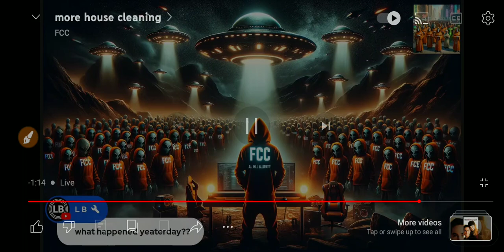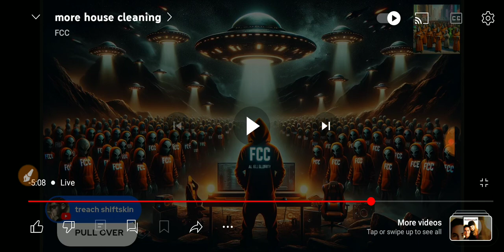FCC - Just Another PrEdvidian Book Burner Trying Be A Tuff Guy LOSER WITH A COUPLE Few "L"s